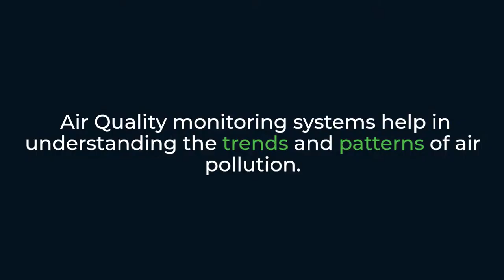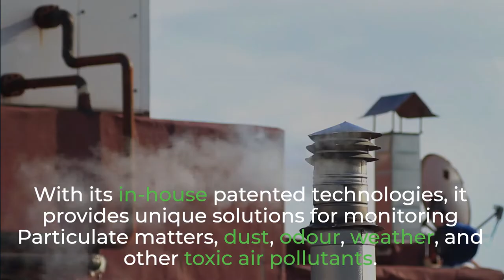Are you breathing in safe air? | WHO on Air Quality | Oizom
Did you know that 90% of people around the world breathe unsafe standards of air?New Guidelines by the World Health Organisation on Air Quality. The World Health Organisation has released new guidelines that determine if your city harbours safe air. The guidelines recommend that 5 micrograms per cubic meter is the threshold for safe breathing air.

Meeting WHO standards. It is shocking to note that not a single country managed to meet its standard. The question now is if meeting such standards even possible? Experts believe that it is possible to reach such standards. However, changes in policies and time will be required to meet them.

Countries around the world have set up specific targets to achieve the WHO standards on Air Quality. Role of Air Quality Monitoring systems in achieving Clean air. Air Quality monitoring systems help in understanding the trends and patterns of air pollution. This helps the authorities to probe into the root cause of air pollution and adopt appropriate measures to mitigate them.

Oizom Partnering up with 47 countries. Oizom has a range of air quality monitors that ensures accurate data collection of air pollutants on a real-time basis. Oizom has successfully established projects around 47 countries across the globe with their robust, accurate and affordable Air quality monitoring solutions.

With its in-house patented technologies, it provides unique solutions for monitoring Particulate matters, dust, odour, weather, and other toxic air pollutants. Having an effective and functioning air quality monitoring system is the first step to achieving the WHO air quality standards.

About Us:
Oizom offers Environmental IoT and Environmental Ai solutions for a sustainable future. Our Air Monitoring System is known for accurate environmental data using patented e-Breathing Technology. Our data analytics platform derives actionable insights from the environmental data.